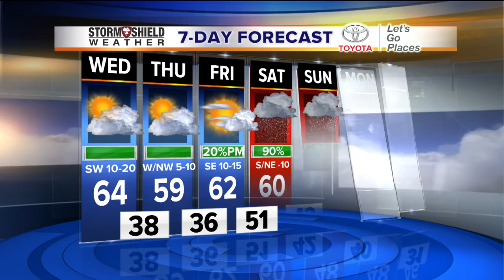Tuesday Stormshield Forecast